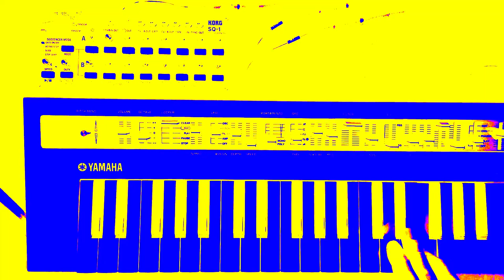Preserves: When you can't have a good jam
I keep playing with this synth, so here's another jam of mine on the Yamaha Reface CS and Korg SQ-1.
Here is the track, and other music I put together, on SoundCloud.